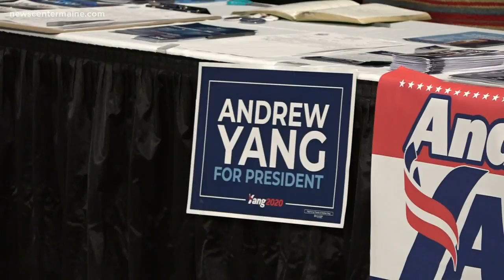Volunteers collect signatures for presidential candidates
This is the first year candidates have had to collect signatures to be on the ballot here in Maine.